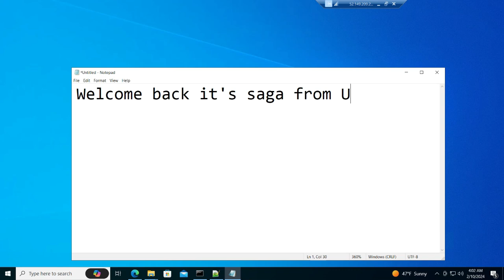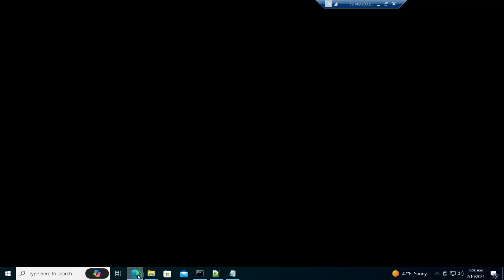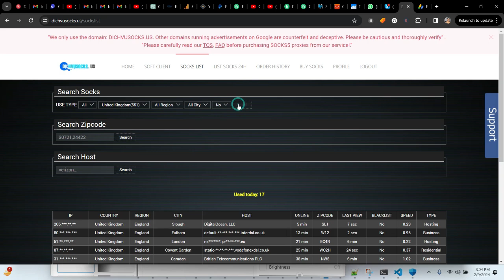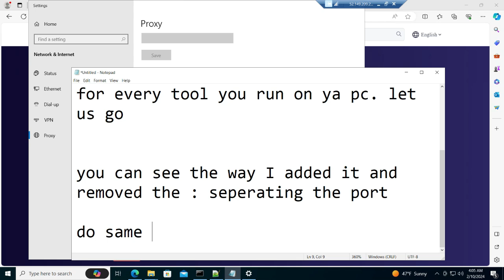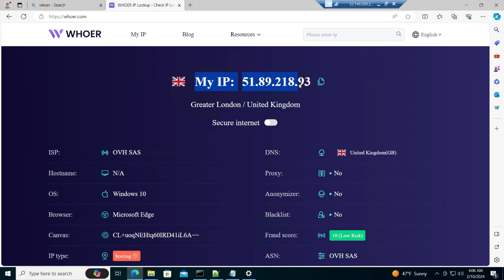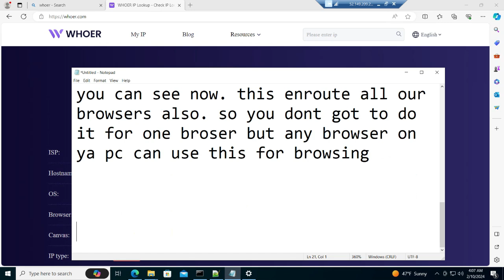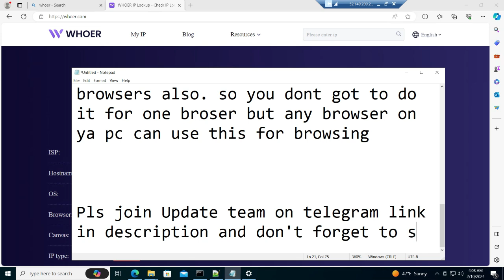Easy Way to Setup SOCKS5 Proxy on Windows - No Tool Needed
Are you looking for a straightforward guide on setting up a SOCKS5 proxy on your Windows system? Look no further! In this tutorial, we'll walk you through the simple steps to configure a SOCKS5 proxy, providing you with enhanced privacy and security while browsing the web.

Timestamps:
0:00 Introduction
0:38 What is a SOCKS5 Proxy?
1:12 Step 1: Finding a Reliable SOCKS5 Provider
2:05 Step 2: Configuring SOCKS5 Proxy Settings on Windows
3:30 Step 3: Testing Your Proxy Connection
4:15 Troubleshooting Tips
5:00 Conclusion

Whether you're a novice or an experienced user, our easy-to-follow instructions will have you up and running with a SOCKS5 proxy in no time. Stay protected and enjoy a more secure online experience with this simple setup process.